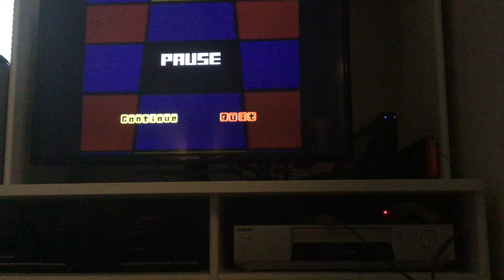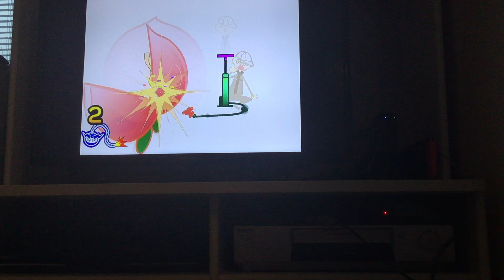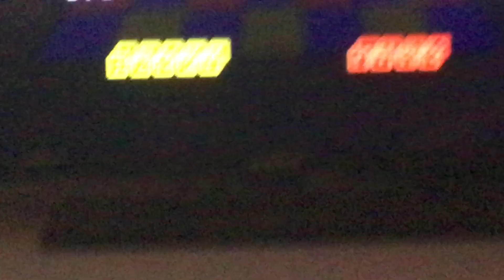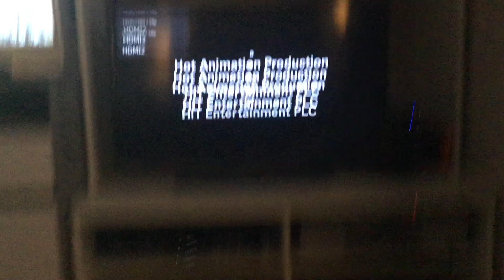WarioWare Smooth Moves Jimmy T 303 Pts.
I Managed to get 303 WITHOUT CHEATING! (Next High Score Run Highlight: Mona)